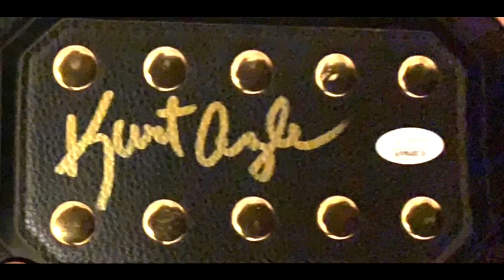Championship Culture - One more to the collection!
Often time you will her people say  they would  “Give you your flowers while you can enjoy them”. On June 17, 2023 Brandon “ The Guy” Guy received a gift that blew his mind.  Wrestling is a big part of “The Guy” life and in this episode he will give you glimpse into another part.  Stick around to the end because Every Belt has a story!